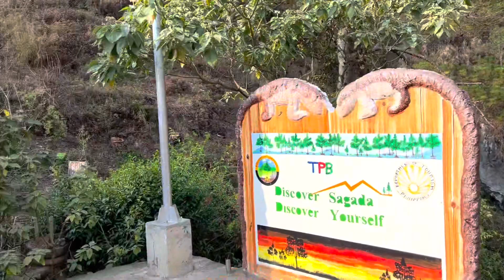Sumaguing Cave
March 20,2023